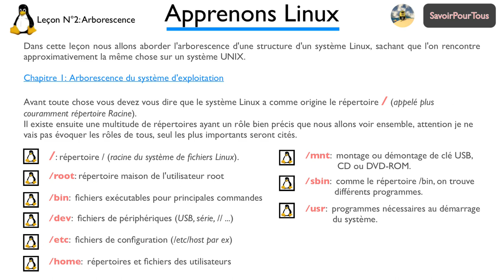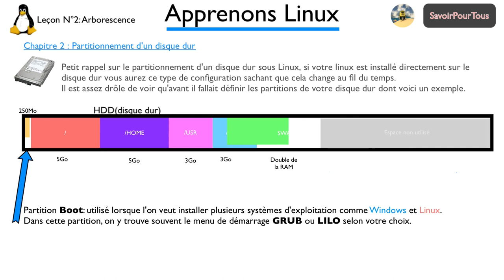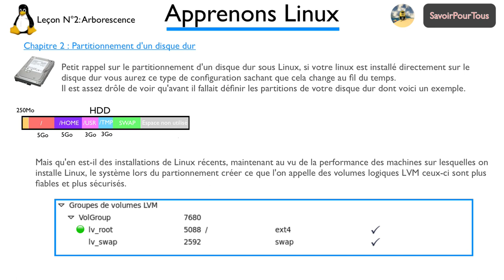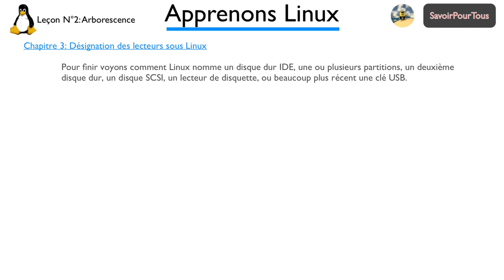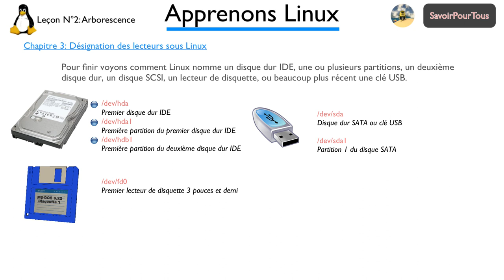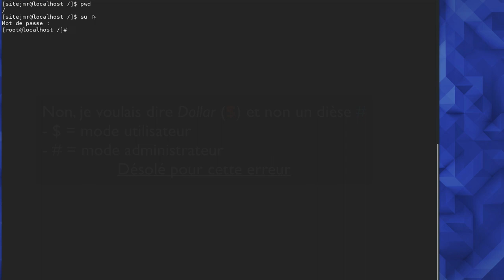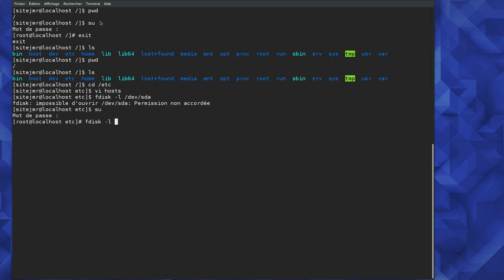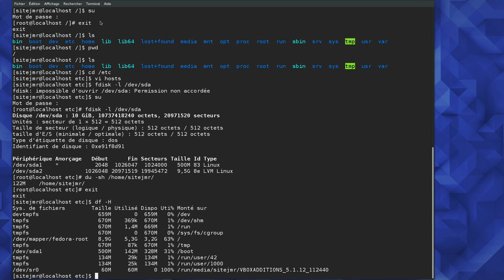Linux - 02 - Arborescence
Cette vidéo détaille l'arborescence d'un système Linux plus quelques commandes utiles - Linux -